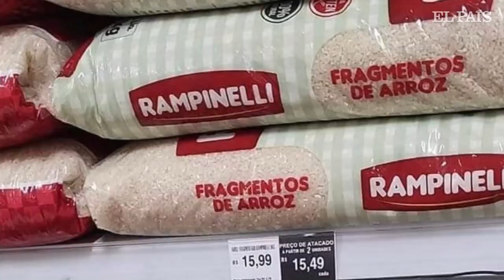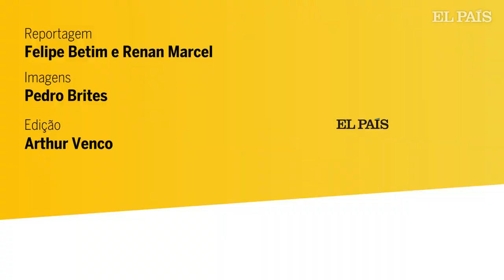Ossos de boi retratam o Brasil que empobrece